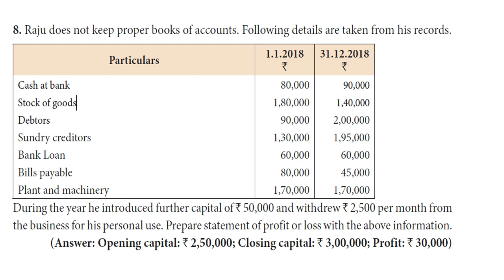Accounts from Incomplete Records Class 12 in Tamil | Unit 1 |Ex.8 |+2 (12th) Samacheer Kalvi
Accountancy is the process of managing the income and expenses of a business. In this video we have given Tamil nadu  State Board New Syllabus Samacheer Kalvi 12th Std Accountancy. We explained the Unit 1 exercise 8th sum of Accounts from Incomplete records